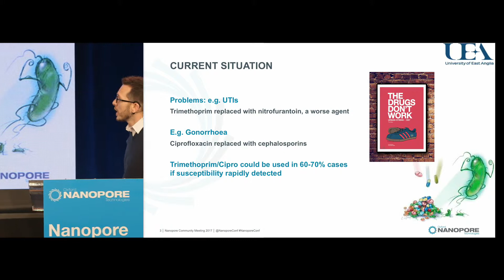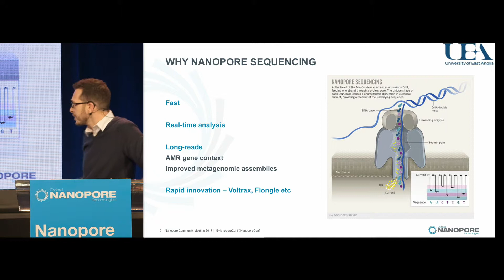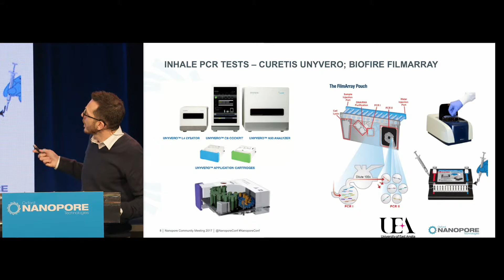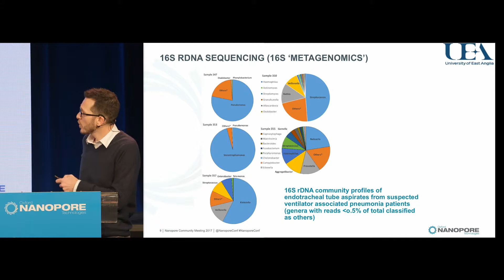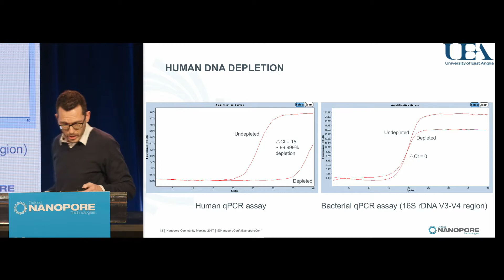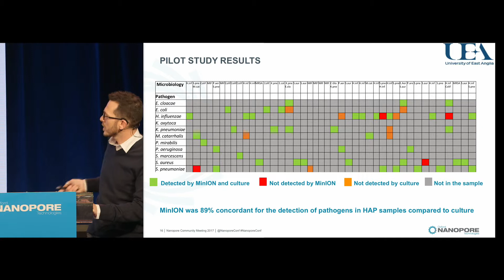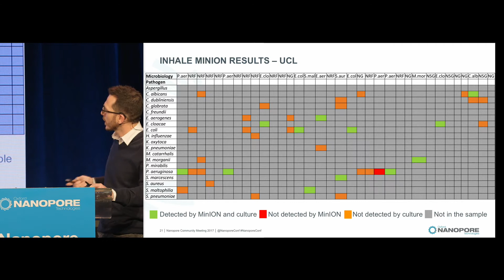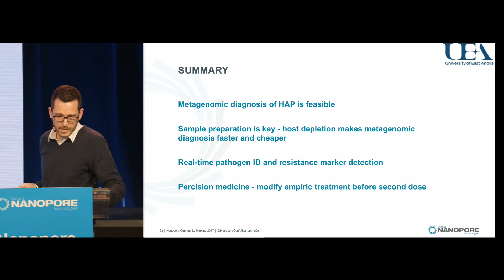Justin O'Grady│Rapid metagenomic diagnosis of hospital acquired pneumonia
Hospital acquired pneumonia (HAP), respiratory infection developing more than 48 h after hospital admission, affects 1.5% (200k) of hospital inpatients per year in the UK and has a 25-50% attributable mortality rate associated with infection. Current culture based diagnosis has sub-optimal specificity and sensitivity and is too slow (more than 48 hrs) to impact on patient management. Rapid diagnostics are urgently needed to improve the clinical management of HAP, to improve patient outcomes and antimicrobial stewardship. Shotgun metagenomic sequencing has the potential to change the way we diagnose HAP, with improved speed and accuracy compared to current methods. We have developed and optimised a metagenomics pipeline for the diagnosis HAP including human DNA depletion, pathogen DNA extraction, library preparation, MinION sequencing and Epi2Me analysis. We have applied this pipeline to more than 50 respiratory samples and compared the results to microbiological culture. The turnaround time from sample to pathogen and acquired resistance gene identification is approx. 6 hours, at least 42 hours faster than culture. The overall specificity and sensitivity of the method for pathogen identification compared to culture was more than 90%. Analysis of resistance data is still underway, however, the mecA gene was detected in all samples positive for MRSA. Real-time metagenomics has the potential to replace culture for the diagnosis of pneumonia and provides the rapid turnaround necessary for precision management of HAP patients.

Flongle, GridION, MinION, MinIT, PromethION, and VolTRAX are currently for research use only.